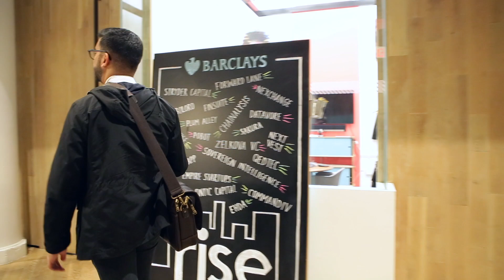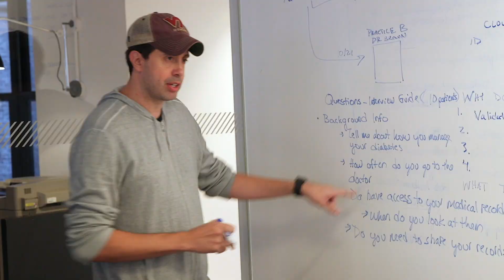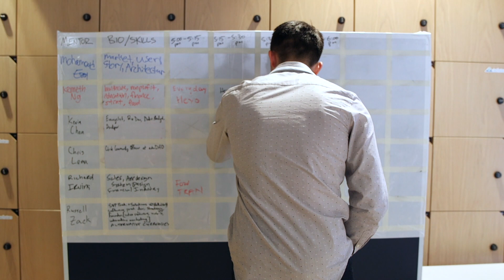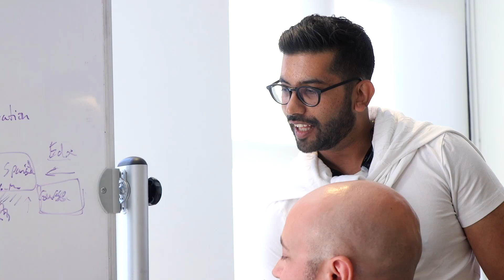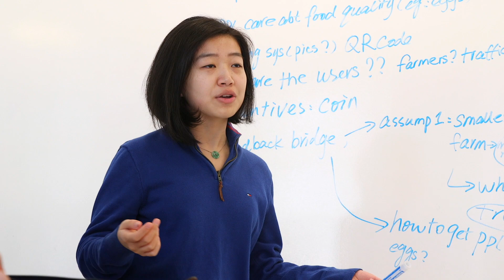Techstars Startup Weekend NYC Blockchain Edition 2017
Highlights from Startup Weekend Blockchain Edition in NYC, October 20-22nd.  100 participants, 12 teams, spent an entire weekend taking their blockchain ideas from concept to creation!